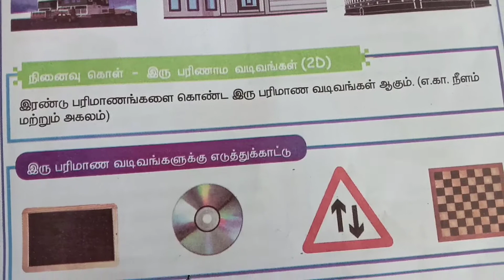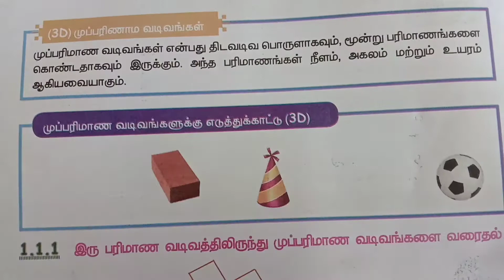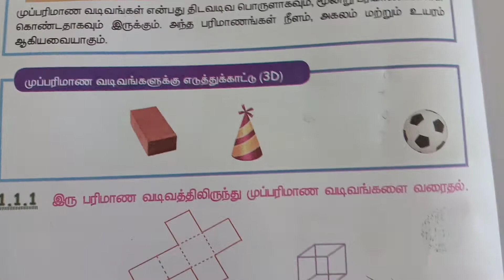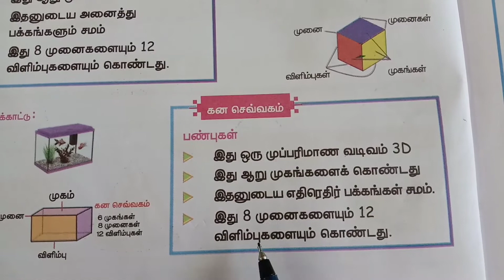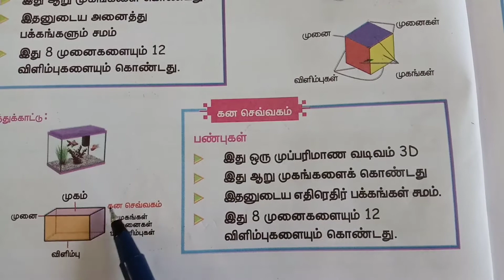5th std Maths /வடிவியல் -கன சதுரம், கன செவ்வகம்.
முப்பரிமாண வடிவங்கள்.